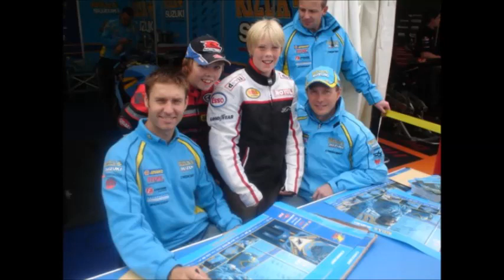Liam's 26th Birthday